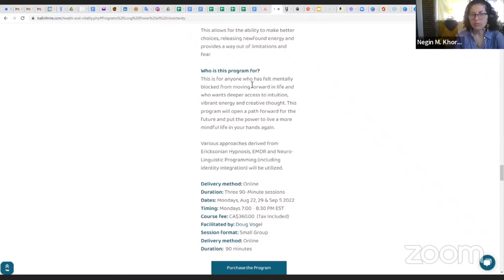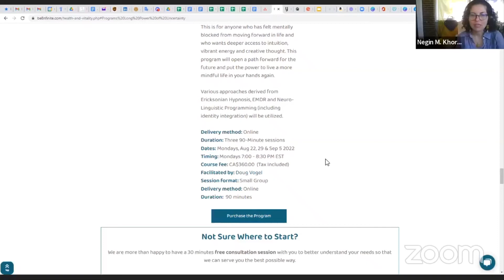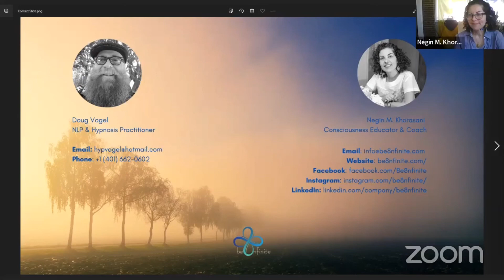Introduction to the Power of Uncertainty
In this live session, we have a conversation with our inspiring guest Doug Vogel, NLP & Hypnosis Practitioner. Together, we explore the state of uncertainty, how we perceive it, and how utilizing various approaches derived from Ericksonian Hypnosis, EMDR, and Neuro-Linguistic Programming can allow for the ability to make better choices, releasing newfound energy and providing a way out of limitations and fear.